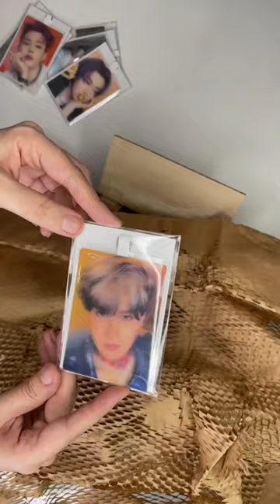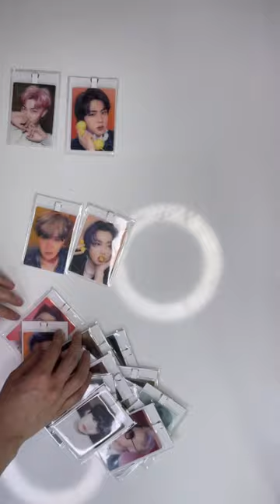BTS - Lenticular UNBOXING asmr